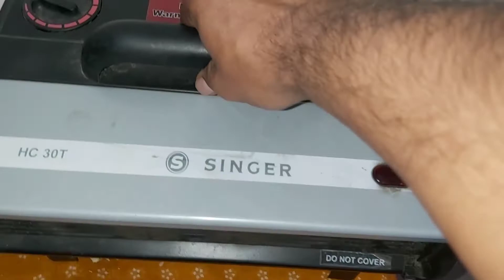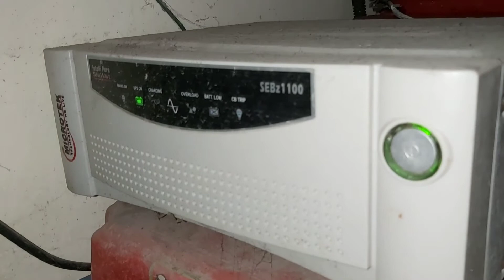Singer Hot Air Blower/ Heater : Pros & Cons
Hello Guys

please